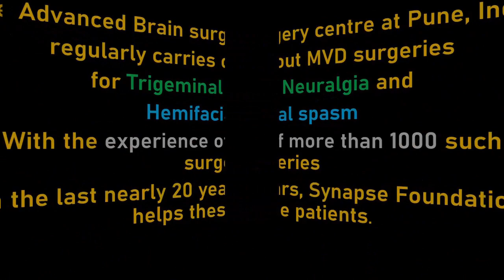Trigeminal Neuralgia-Why I believe MVD surgery is the best treatment!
Trigeminal neuralgia is a very painful condition.
Dr Jaydev Panchwagh explains why he believes that MVD surgery is the best treatment forTrigeminal Neuralgia.
What are the symptoms of Trigeminal Neuralgia?
Trigeminal Neuralgia may present as jaw pain or cheek pain or eye pain along the V3 divison or the V2 division or V1 divisions of the Trigeminal Nerve. Some patients also request treatment for half-face pain or facial pain treatment.
What are the treatment options for Trigeminal Neuralgia?
Gamma Knife Radiosurgery of the Trigeminal Nerve, and Radiofrequency ablation of the Trigeminal Nerve are other options for treatment, but tend to be destructive procedures and temporary.
Which is the best treatment for Trigeminal Neuralgia?
Microvascular Decompression surgery is the best treatment in my opinion. MVD surgery also gives a chance at permanent cure, if done early and before destructive procedures like RFLG and Gamma knife surgery.

Dr Jaydev Panchwagh is a world-renowned neurosurgeon based in Pune, India. He has many national and international patients who come to him for treatment of both Trigeminal neuralgia and Hemifacial spasm, among others like brain tumours, aneurysms and spine surgery. He is director of the Advanced Brain and Spine surgery Centre, Pune. He is also founder member of Synapse Brain and Spine Foundation, India.